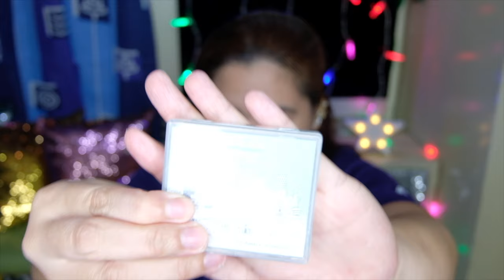WHAT'S IN MY CHECK IN LUGGAGE & CARRY ON BAG | ACTRESSWANNABE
✨ Watch in HIGH QUALITY or 4k! 😉 | Minimize or Maximize volume for better sound quality!

and I’ll see you on my next video! Mwa! Mwa!